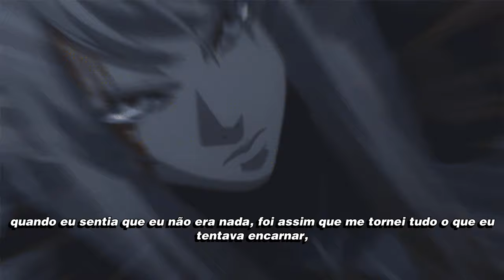product of pain - bread crumbs (Tradução)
Anime: Claymore